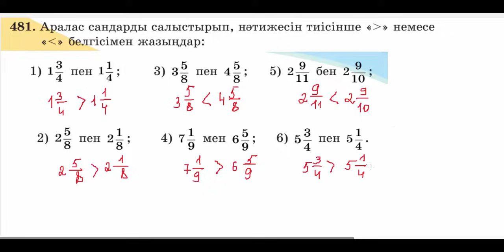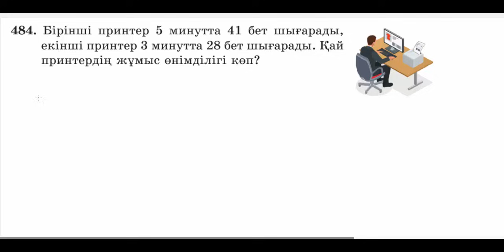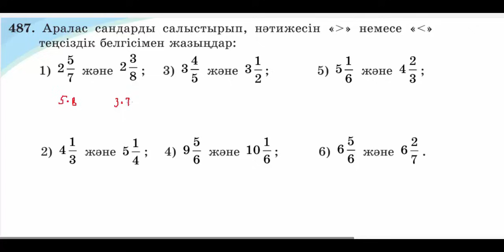Математика 5 сынып | 3.7. Жай бөлшектердi cалыстыру. Аралас сандарды салыстыру. 478 - 499 есептер.